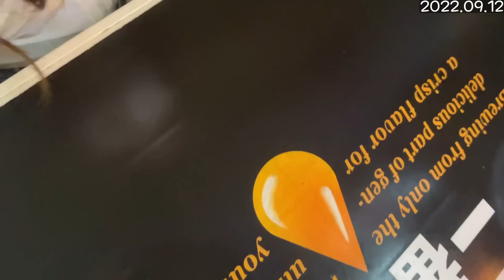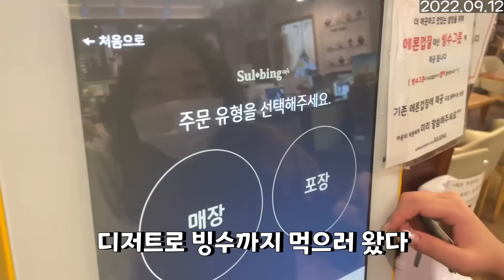행운의 장갑에 찬란한 도장에 12석호까지 였다 (2022.09.13)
0:00 체스
11:20 출출